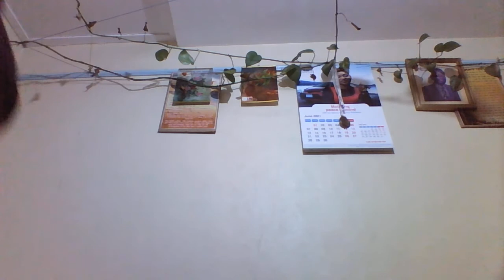LIKINGO LIMBOKA-JOSKY KIAMBUKUTA ENGLISH TRANSLATION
The language isnt Lingala